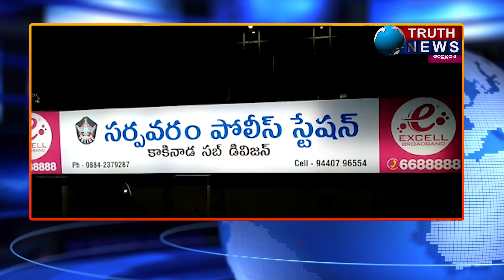సర్పవరం రూరల్ పరిధిలో శాంతిభద్రతల పరిరక్షణకు అన్ని చర్యలు తీసుకుంటాం.SI కృష్ణ బాబు.